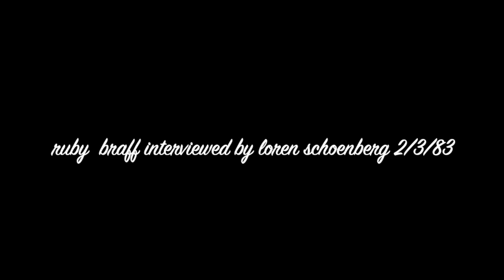An Afternoon With Ruby Braff Part 1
The first 48 minutes of a three-hour interview with Ruby Braff.
Still looking for the rest of the recording but you get a good taste of his erudition and passion for the music.
Braff was a true original - he owned his music, it was all his.